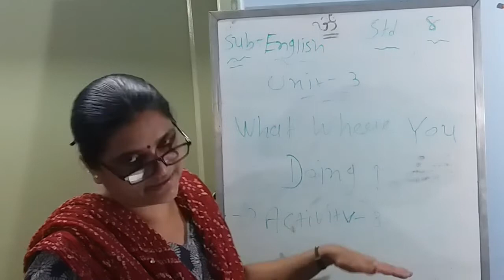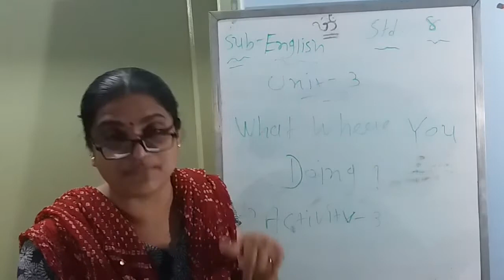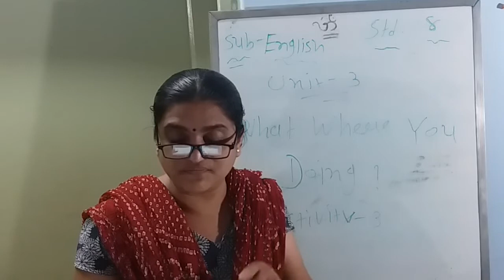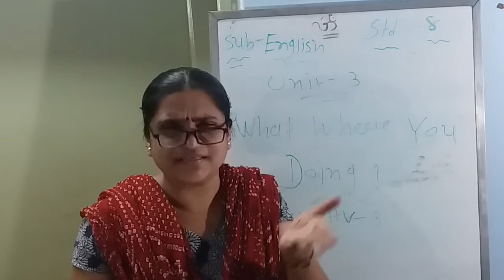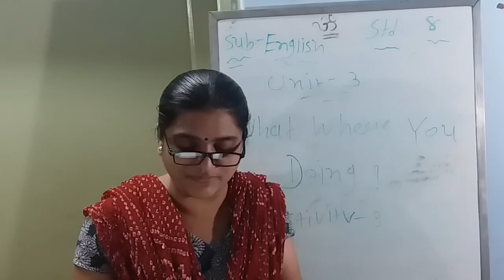Std 8 Sub English Unit 3 Activity 3 Part 2 Shreemad Dayanand Kanya Vidhayalaya Arya Samaj Jamangar